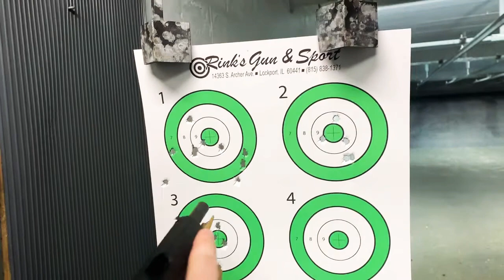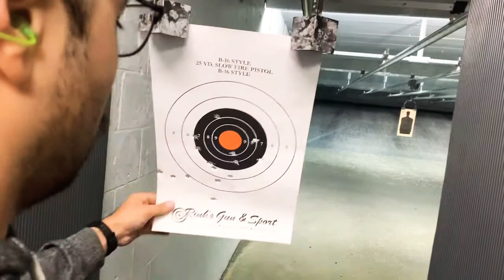Shooting the bersa thunder 380